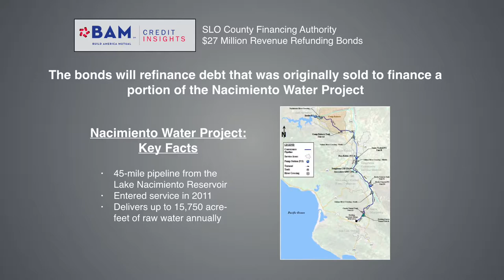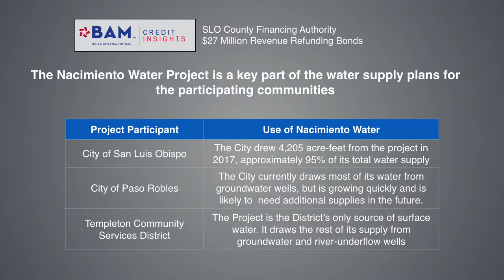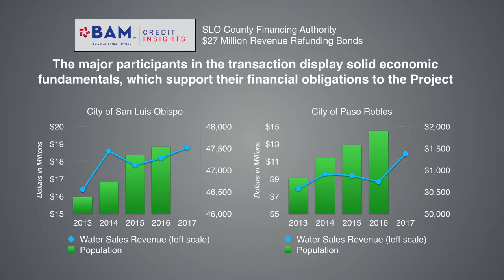How California Coastal Communities are Financing New Water Sources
Three San Luis Obispo communities are refinancing debt they incurred to help fund the Nacimiento Water Project -- a 45-mile pipeline that brings surface water from the Lake Nacimiento reservoir. Learn what revenues secure the debt, and why BAM's underwriters insured the transaction.